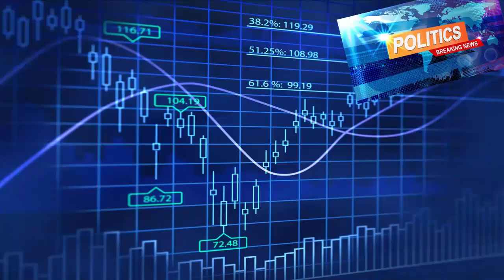வந்தவாசியில் ஒன்றிய பெருந்தலைவர் தலைமையில் நடைபெற்ற ஊரக புத்தாக்க திட்டம்| Vandavasi BDO Office News